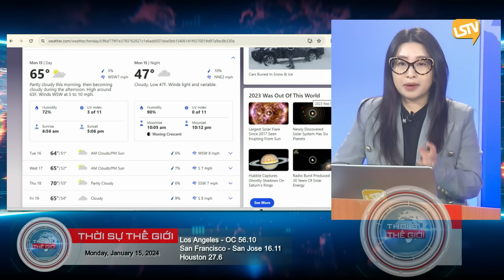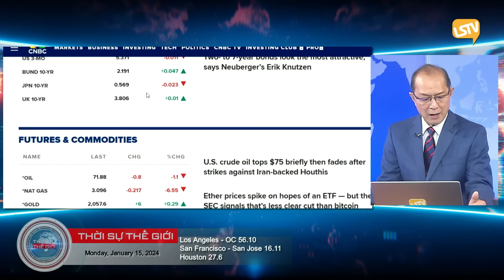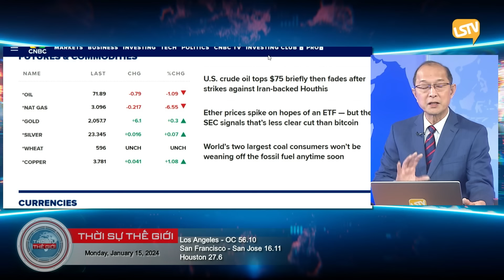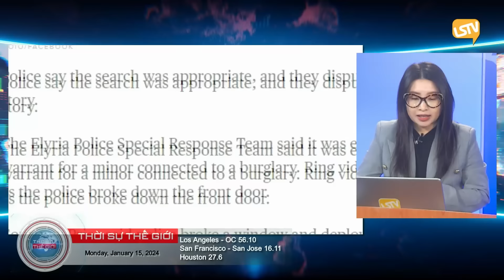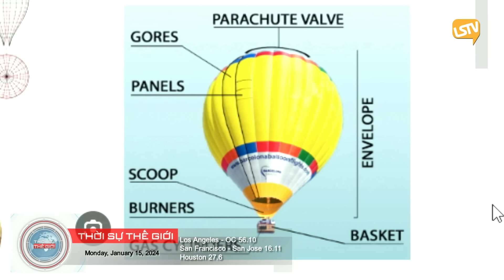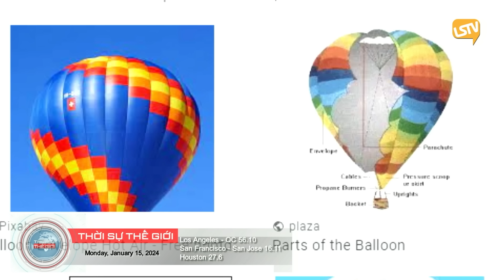Thời Sự Thế Giới LSTV FULL (01-15-24) với Thảo Yên và Hoàng Trọng Thụy